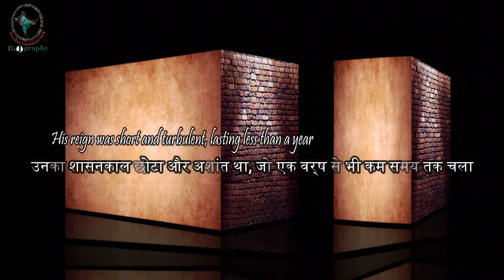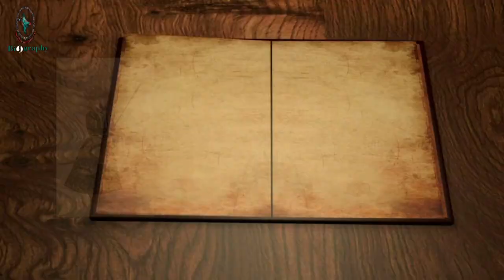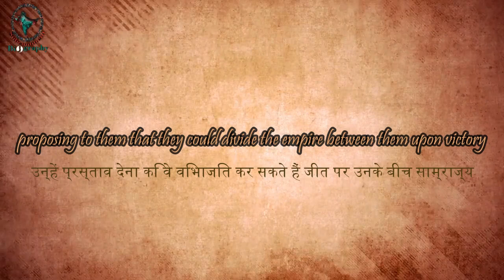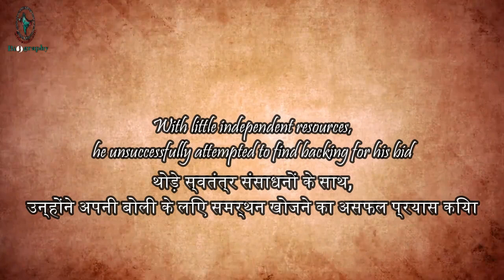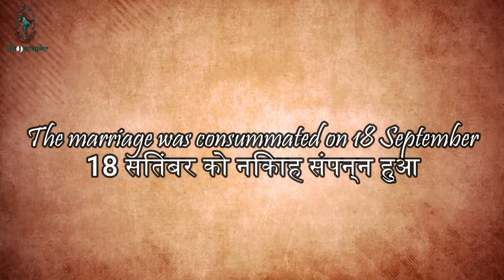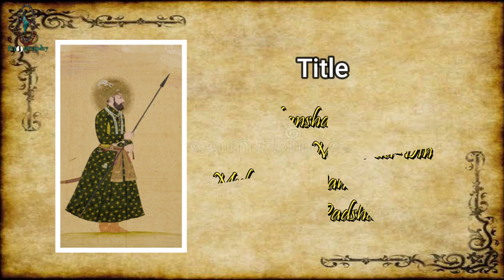Mirza Mu'izz-ud-Din Beg Muhammad Khan | Jahandar Shah | Ninth Mughal Emperor.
Relation between Zulfiqar Khan and Jahandar Shah.
What coins he issued?

Credits:
Video edited by: Mrs Rija Hasan.
Voice over : Miss Naima Farhat Baig.
Manging Incharge : Miss Naima Farhat Baig.